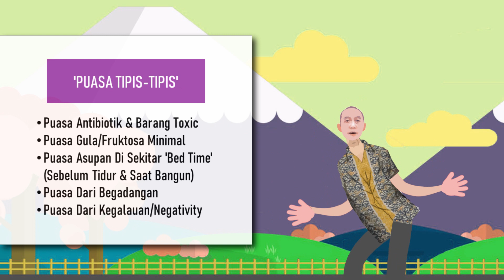Awas, Autophagy Kebablasan | Frekuensi & Intensitas Fasting/Exercise Mesti Pas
Soal intensitas & frekuensi fasting, kita dah pernah bahas sih sebenernya. Yaitu saat membahas kesalahan-kesalahan tipikal orang-orang yg njalanin medical fasting dulu itu. Tapi yg pada semangat ngejar autophagy, masih aja tetep ada yg bablas kanan, terlalu berat terlalu intens, tapi ada juga yg bablas kiri. Ngarepin sekedar puasa beduk aja.. udah dapet autophagy. Ya udah... gimana lagi. Ngepasin itu emang rada susah kan ya?